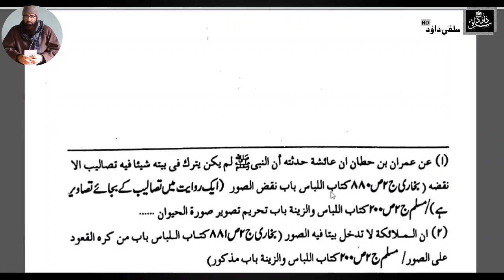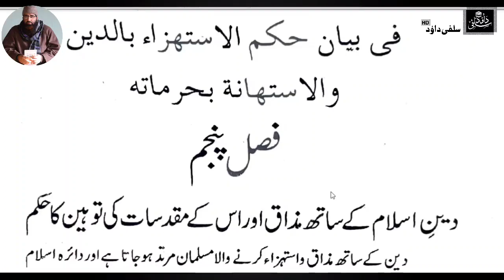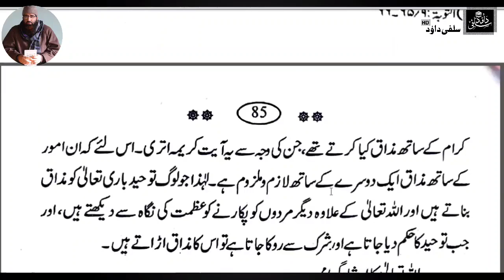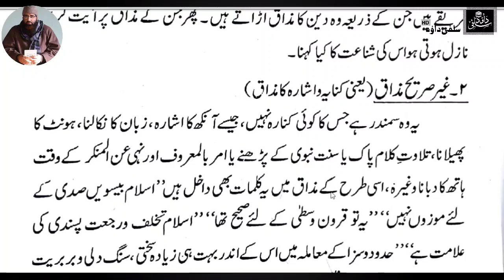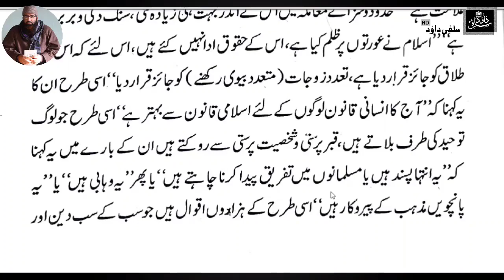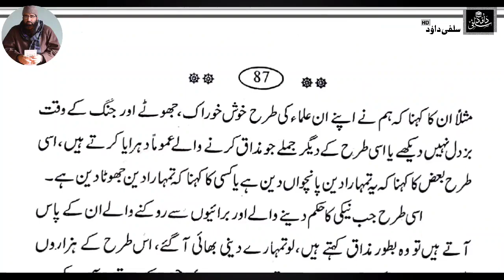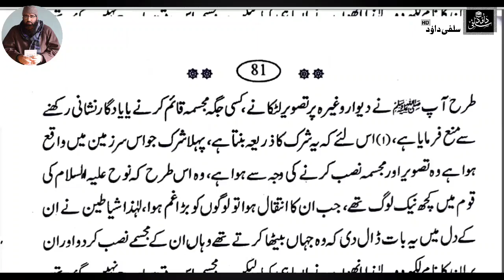lecture series of Kitab Ul Towheed Dars no 07•Dr.Mubashir Ahsan Wani Al'Madni•Salafi Dawood Prod•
o earn sodqoi Jariyeh donate as much as you can.Account detail is given below

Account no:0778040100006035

Ifsc code:JAKA0KANIHA

NAME:Jamiat Ahlehadees tehsil narbal